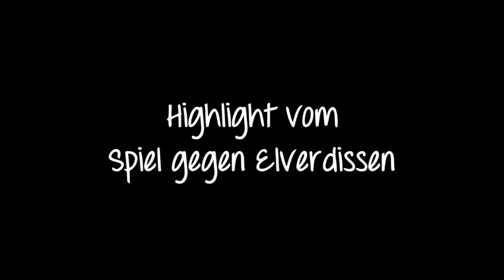FC Herford I - VfL Mennighüffen III, 6. Spieltag, 22.09.2013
Für bessere Qualität in HD (1080p) gucken!

Wichtig: Songideen bitte in die Shoutbox, ins Gästebuch oder hier als Kommentar schreiben! Bitte dabei darauf achten, dass die Musik gemafrei ist, sonst werden die Videos gesperrt.